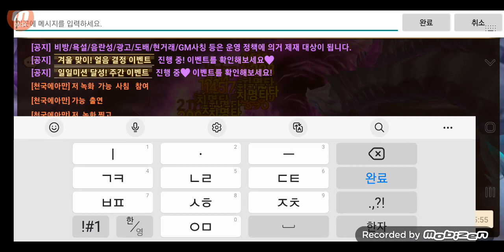Code Black, Heavenly Father, Raina